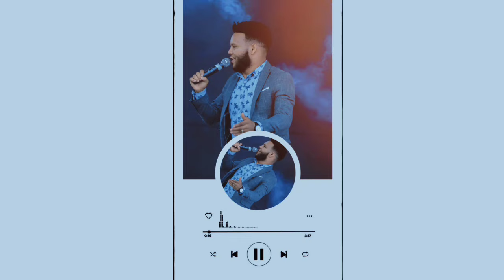ወዶኛል | Tsegaye birhanu | New Ethiopian song | Wedognal 2024